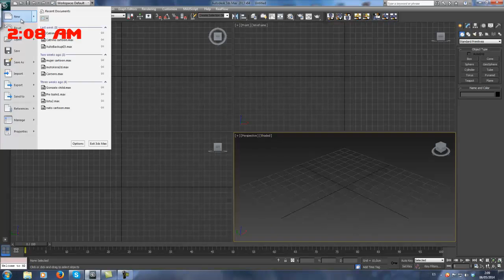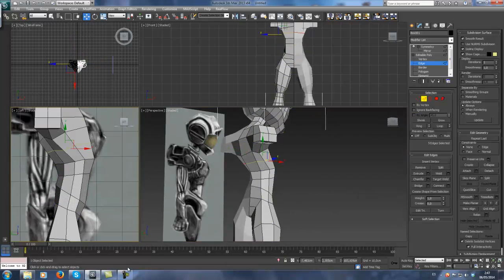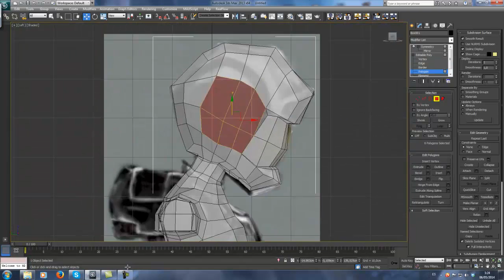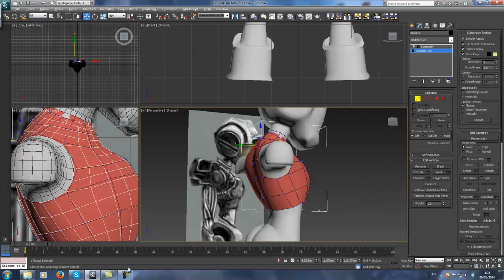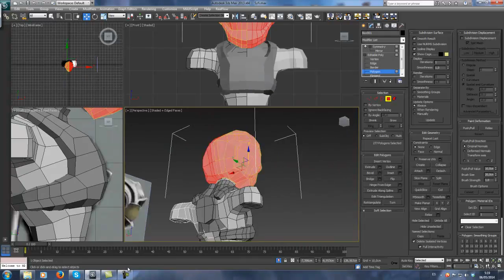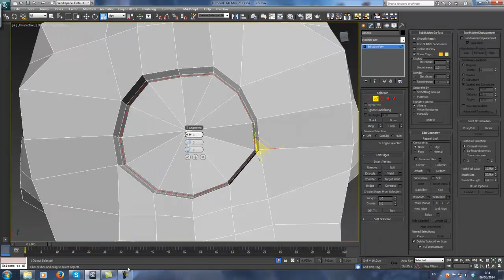Modeling 3dmax character Syfi parte1 Fast Motion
Modelado 3dmax poligonal Personaje syfi 4 Horas aproximadas aceleradas a 5:56. Proximamente segunda parte con proceso de UV y Proyeccion De normales en low poly. Saludos